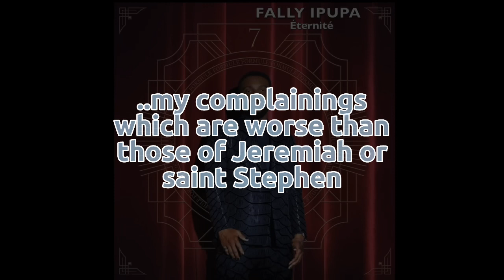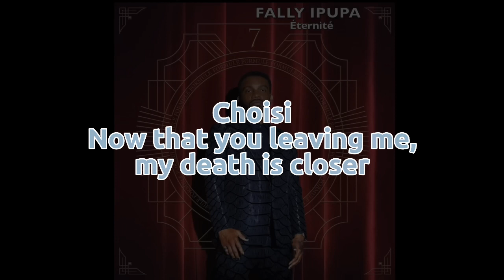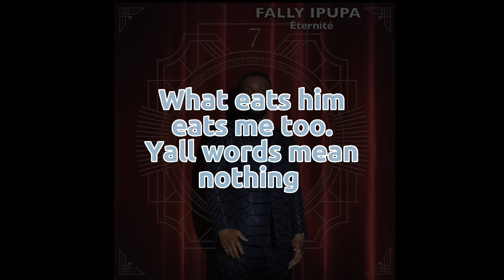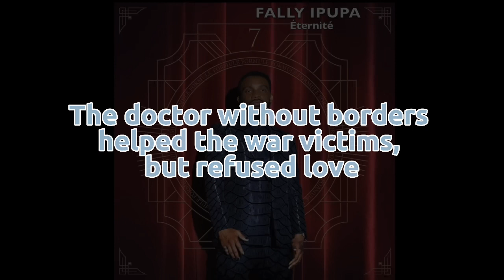Fally Ipupa - Éternité (English Lyrics Translation)